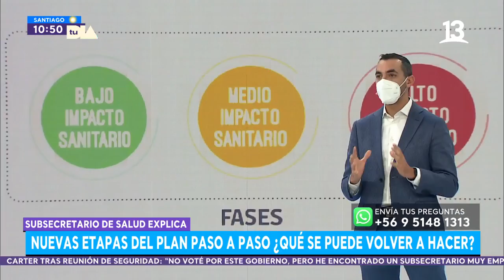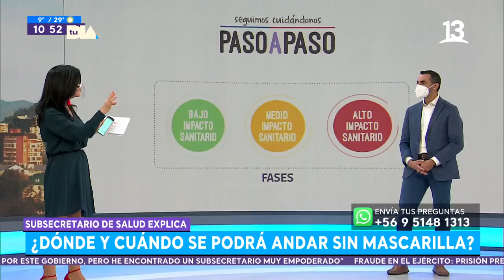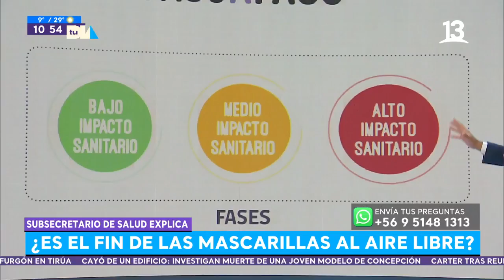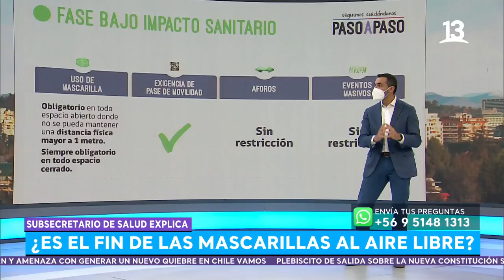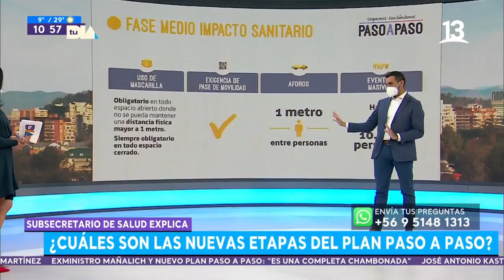Subsecretario de Salud explica ¿Dónde y cuándo se podrá andar sin mascarilla? Tu Día, 2022